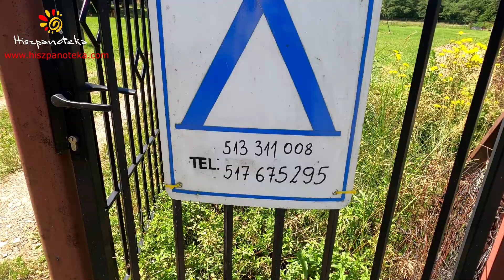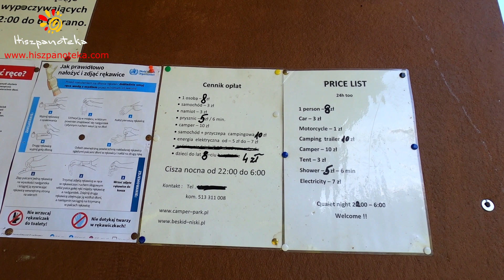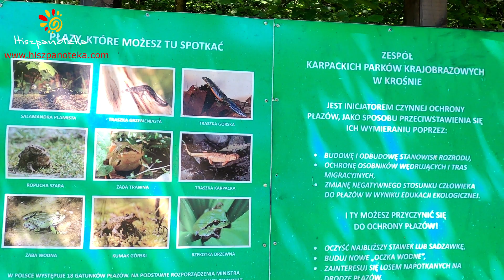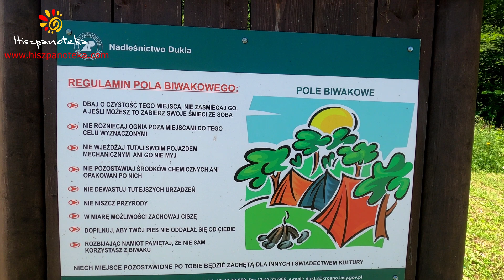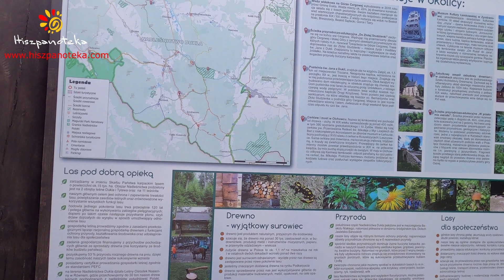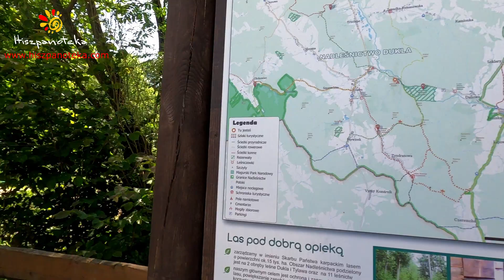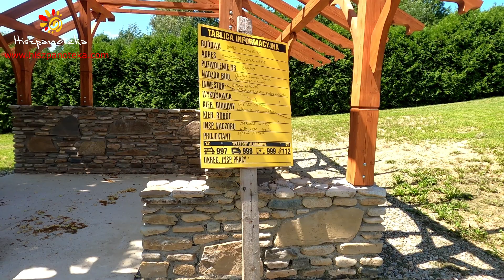035 W04 Camping Drymak i Stasiana SZLAK DREWNIANEJ ARCHITEKTURY: DALIOWA KRÓLIK POLSKI BAŁUCIANKA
Więcej informacji ⇊⇊

OPIS ODCINKA:
Zaczynamy od polecanego przez Was campingu DRYMAK. Później lądujemy na campingu "na dziko" Stasiana, a następnie zapraszamy Was na szlak architektury drewnianej. Zaczynami od cerkwi, a w następnym odcinku zabierzemy Was do Zdrojów: Rymanowa, Iwonicza i Bardejowa.

Pozdrawiamy! Marzena i Michał

Uwaga! Niniejszy film stanowi utwór, podlegający ochronie na podstawie ustawy o prawie autorskim i prawach pokrewnych. Prawa autorskie przysługują autorom Hcamp.pl Zgodnie z art. 116 i 117 ustawy o Prawie autorskim i prawach pokrewnych, nieuprawnione rozpowszechnianie oraz nieuprawnione utrwalanie lub zwielokrotnianie w celu rozpowszechniania cudzego utworu, podlega karze pozbawienia wolności do lat 2, karze ograniczenia wolności lub grzywnie.